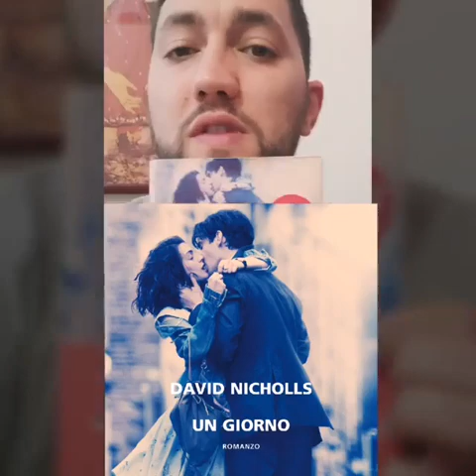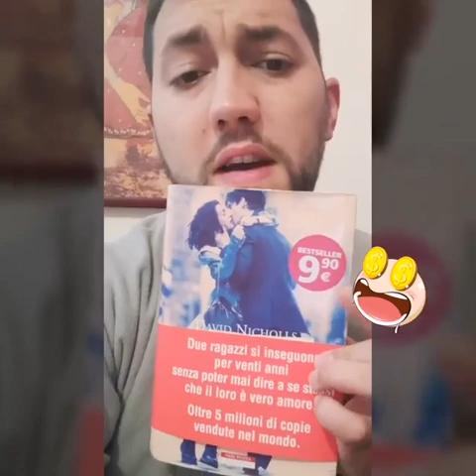Recensione One Day di David Nicholls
Eccoci qui con la mia primissima recensione ♥️

Un libro appassionante e travolgente; Un Giorno che tra sorrisi e lacrime, l'autore, uno spettacolare David Nicholls ti accompagna in una dolce storia di amore tra dissapori, affanni e nostalgie.

Un romanzo che ti culla nel tepore di un sentimento dolce amaro come solo l'amore può essere. E così dopo 20 anni, finalmente i protagonisti del nostro romanzo si ritrovano per amarsi e poi dirsi addio ancora una volta...
VOTO ⭐⭐⭐⭐ su 5
Consiglio di leggerlo senza interruzioni

Il prossimo libro è di "IL PRIVILEGIO DI ESSERE UN GURU" di Lorenzo Licalzi
Vi aspetto!

il mio telefono Huawei Mate 20X *5g*
Il mio microfono a clip